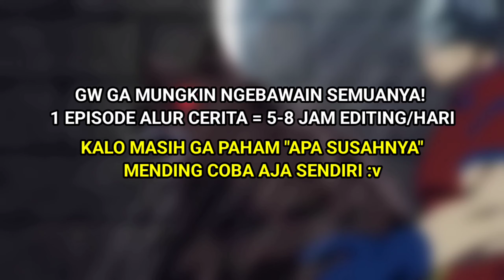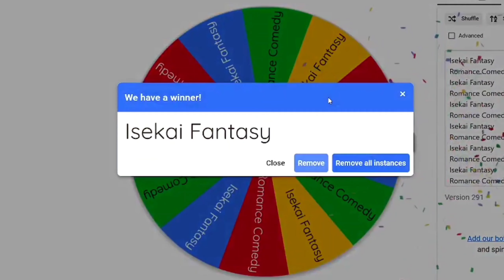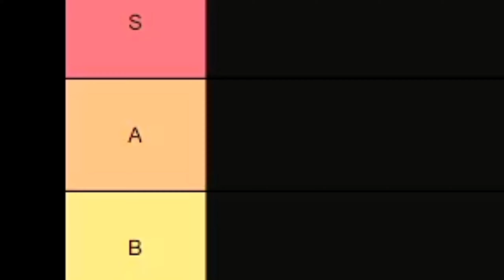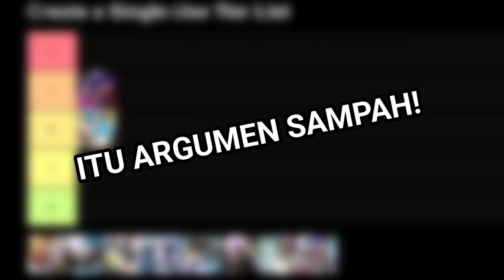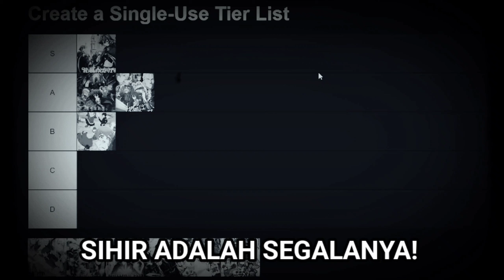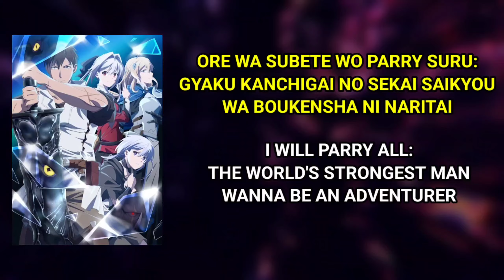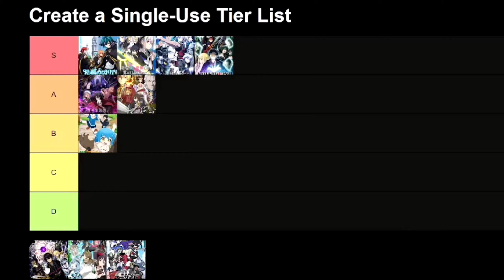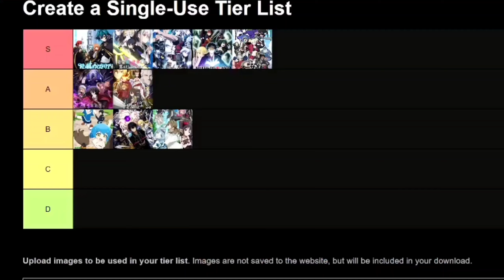RATING ANIME ISEKAI SUMMER 2024 ‼️ ISEKAI SUICIDE SQUAD & ISEKAI SHIKKAKU FIX ANIME TIER S ‼️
Waduh, Suicide Squad masuk isekai coy!! ada juga MC yang masuk isekai tapi malah pengen turu lagi wkwkwk . .. selain itu ada juga MC yang pindah multiverse sianyir wkwkwk makin ngide para author anime jaman skarang . . .

Cek Lebih Lengkap!

Other Tags :
alur cerita anime
isekai shikkaku
isekai suicide squad
maougun saikyou no majutsushi
ore wa subete wo parry suru
bye bye earth
naze boku no sekai wo daremo oboeteinai no ka
tsue to tsurugi no wistoria
hazurewaku no joutai
isekai yururi
mob kara hajimaru tensaku eiyuutan
anime summer 2024
anime terbaru 2024
rekomendasi anime 2024
anime isekai
anime mc overpower 2024
anime isekai 2024
anime dikira lemah ternyata overpower